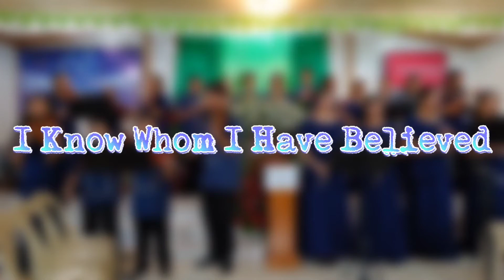I Know Whom I Have Believed | EBBC Instrumentalists